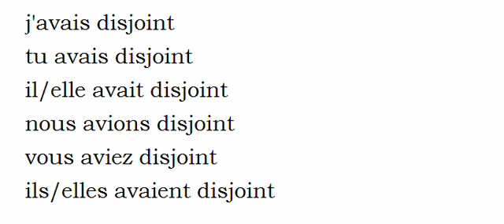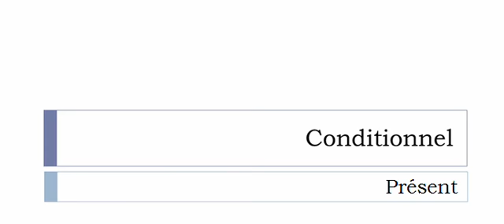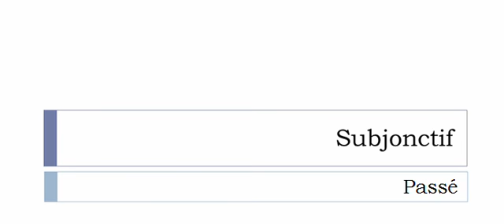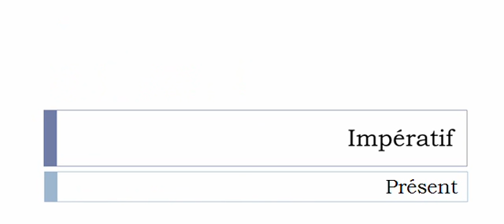French conjugation = Disjoindre